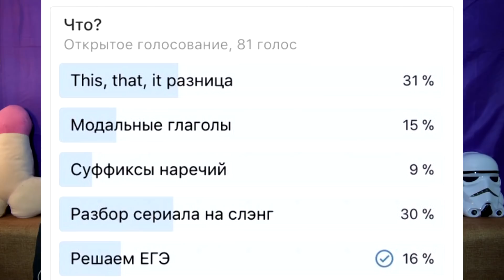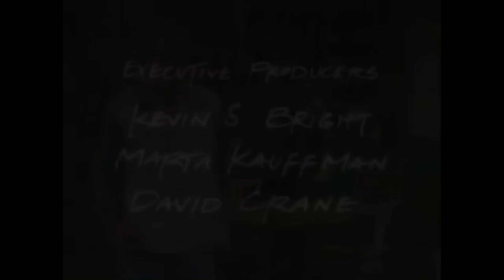It This That Разница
Если вы хотите помочь в развитии канала материально, то вот
Карта сбербанка:
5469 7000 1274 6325